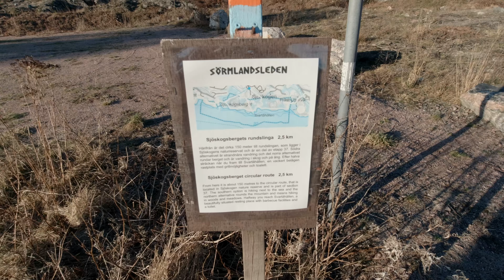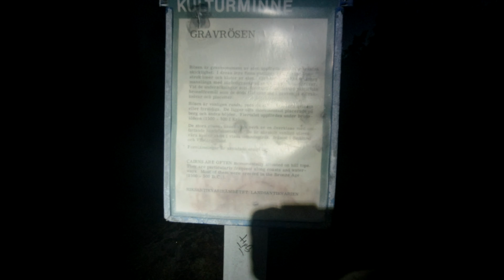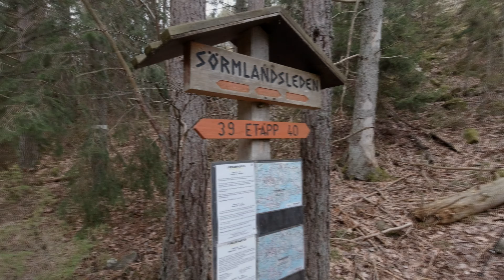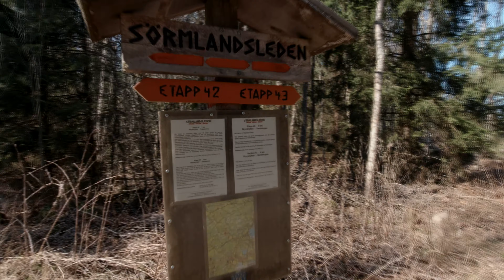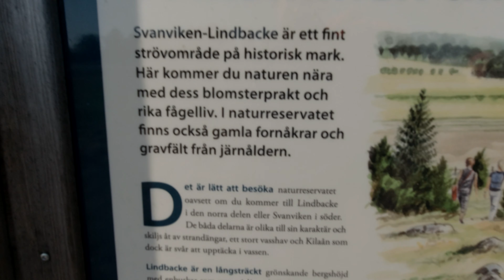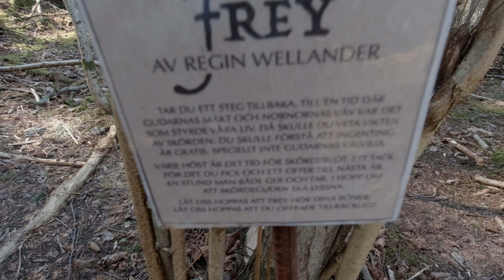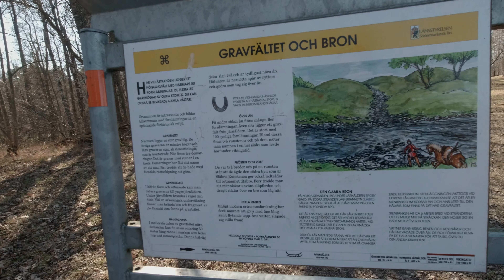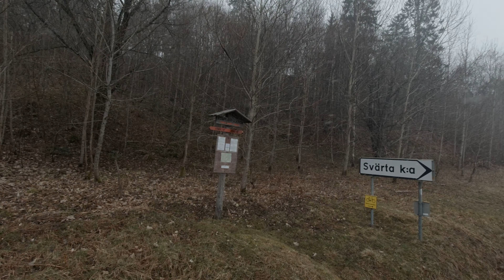Sörmlandsleden etapp 37-47 april 2021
Över påsken 2021 fortsatte jag och min fästmö vandringen på Sörmlandsleden. På fem dagar över påsken så vandrade vi från Nävekvarn till Svärta kyrka.

På grund av ett korrupt minneskort blev det tyvärr ingen film från när vi gick från Bryteso till Nävekvarn i November.